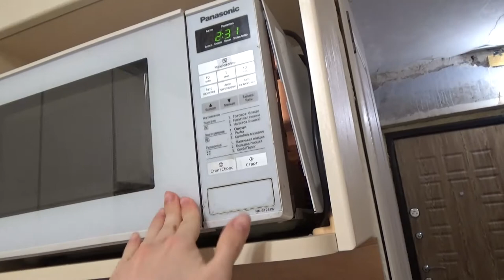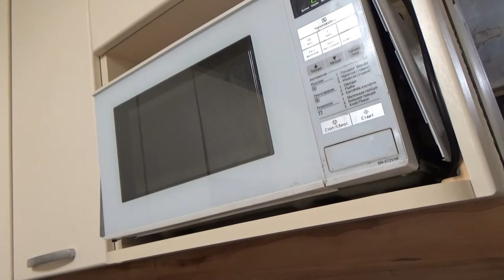Art Manij VLOG Дима делает обзор🍞🍗 + прогулка👪⛄ + сдавали анализы🌡